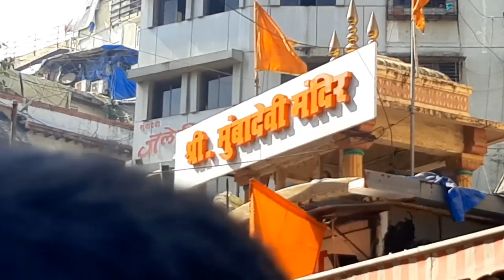Vlog 1 , Happy New Year 2023 ( Mumbai Journey ) Created By - Guru Dutt Pandey......